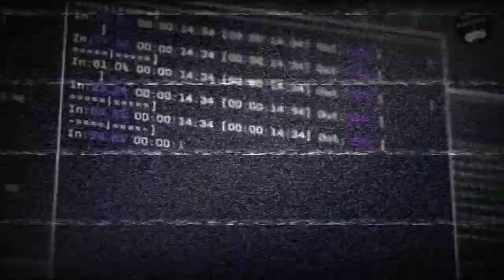Far Cry 5 - Time to Swim! (Part 15)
Welcome to our gameplay of Far Cry 5, an epic and unique adventure in Hope County created by Ubisoft, we hope you enjoy and have fun.

Welcome to Hope County, Montana, land of the free and the brave, but also home to a fanatical doomsday cult—known as The Project at Eden’s Gate—that is threatening the community's freedom. Stand up to the cult’s leaders, Joseph Seed and the Heralds, as you spark the fires of resistance that will liberate the besieged community.

Join the Resistance now with Far Cry 5. Available now on PlayStation 4 system, Xbox One, and PC.

You’re the new Sheriff’s Deputy in town. The only problem is, your badge is pretty much useless. Cut off from the outside world, you’ll need to use your wits, willpower and the helping hands of Hope County’s townsfolk to remove the plague that is The Project at Eden’s Gate.

Your arsenal is vast, and the way you wield it even more so. Throughout your campaign, you’ll gain access to weapons mods based on the folks you meet and progress you make.

Far Cry 5 is a massive gameplay arena that’s filled with something new around every bend. The enemy AI behavior is more realistic, and the exploration is endless. Even when you feel like taking a break from the campaign, you can take in some leisurely fishing before diving back into your quest. It’s your mission. With it comes to freedom to take on a world that hits back by any means necessary.

There’s no better time than now to start rallying your cult-fighting friends, dialing in your arsenal and planning your strategy to take back Hope County from Eden’s Gate.

Azur Gaming